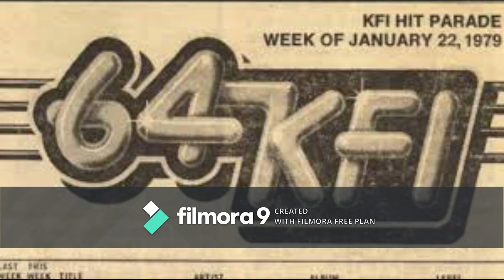Eric Chase, 64 KFI Los Angeles | June 13, 1979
Classic Radio aircheck of KFI Los Angeles featuring Eric Chase.  AM Top 40 station, 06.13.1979